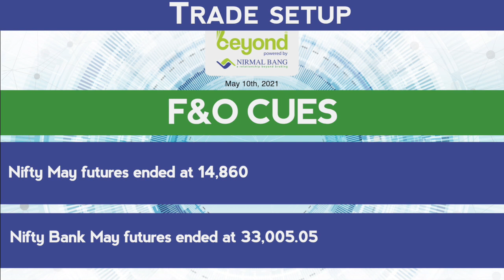Trade Setup For 10th May, 2021